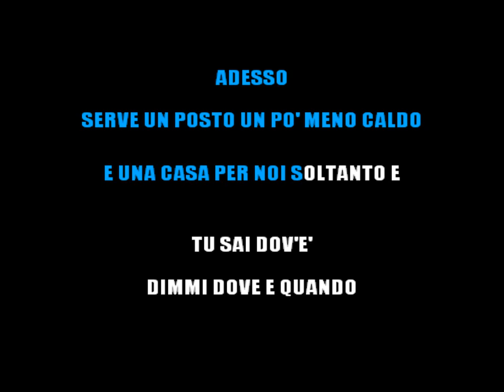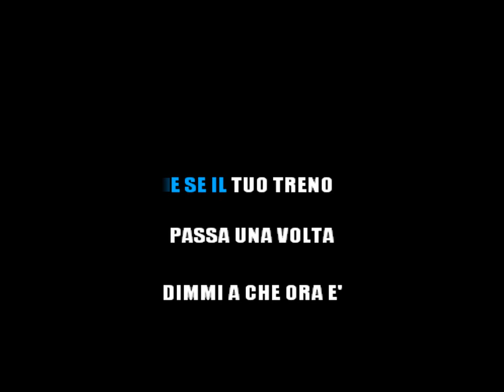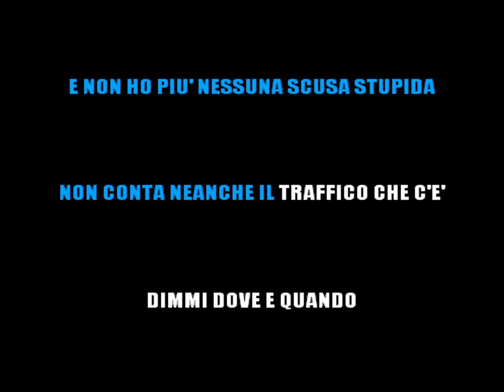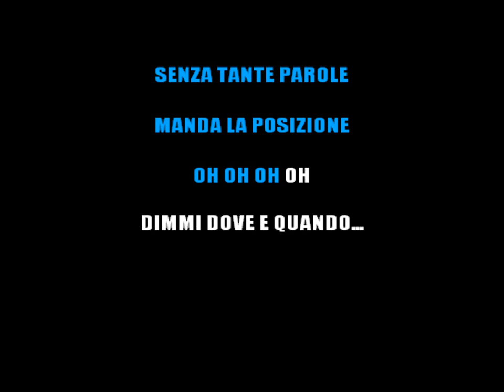BENJI & FEDE - DOVE E QUANDO - KARAOKE ITALIANO [base karaoke italiano]🎤